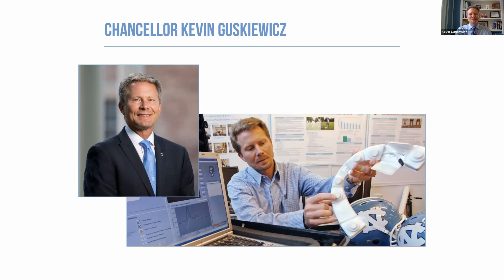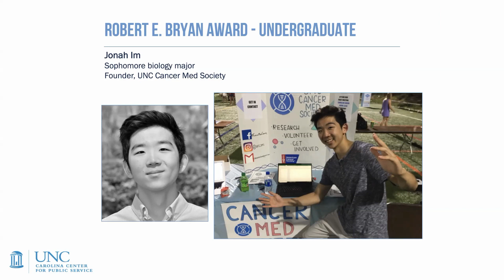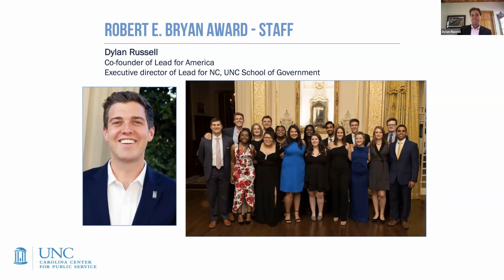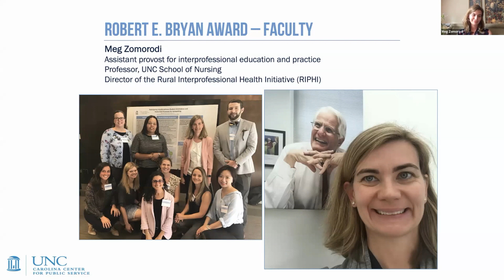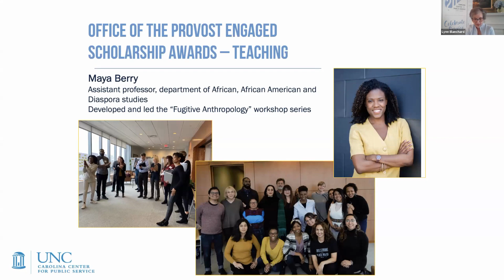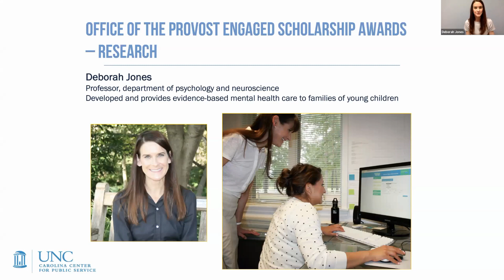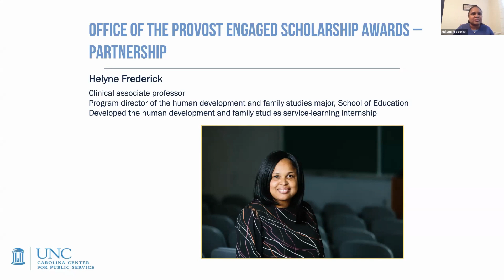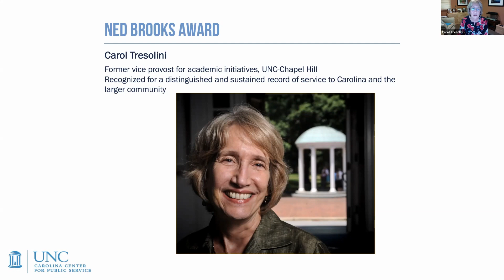2020 UNC Public Service Awards Ceremony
This video showcases the 2020 UNC Public Service Awards ceremony, which was held via Zoom Webinar on April 24, 2020. The Public Service Awards are hosted by the Carolina Center for Public Service at the University of North Carolina at Chapel Hill.